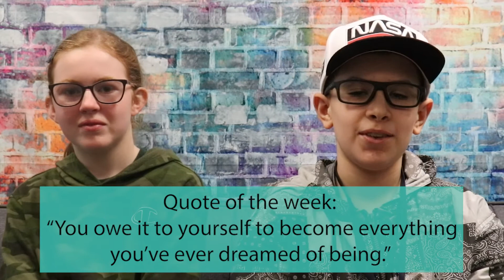April 26 2022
Cub Report April 26 2022